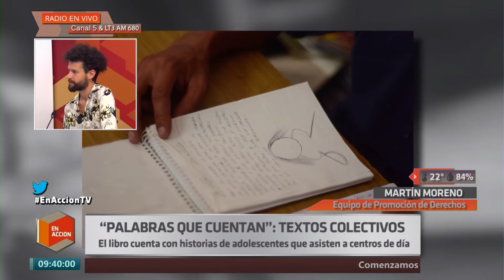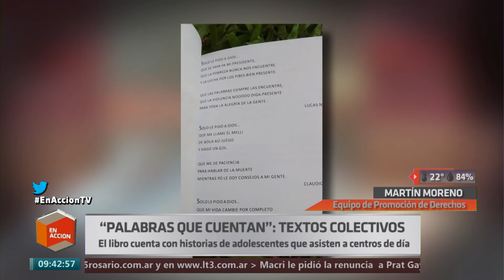Palabras que cuentan, textos colectivos de jóvenes que concurren a centros barriales